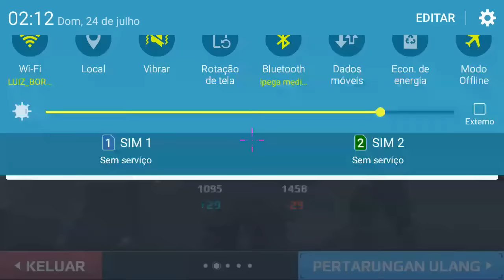PACIFICADORES vs REAL•HAVANS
like+sub e aproveida e confere canais parceiros.